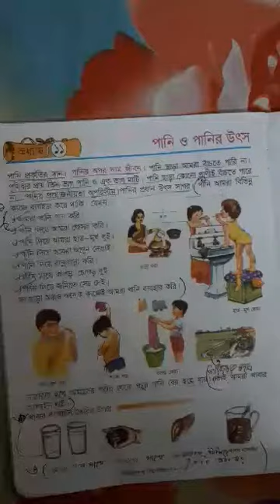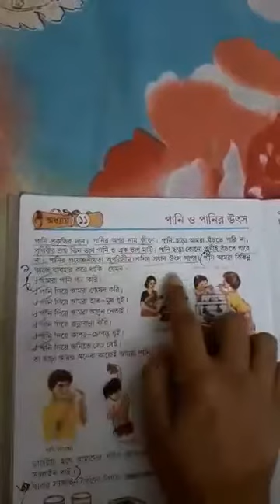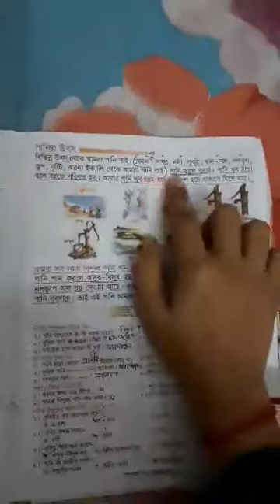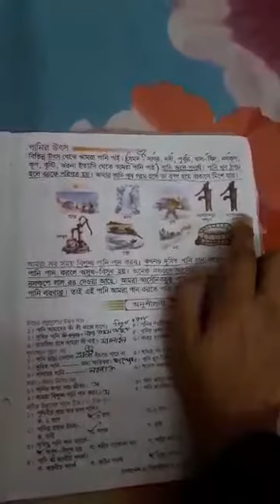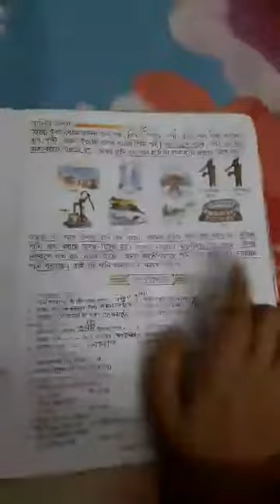Class - 2B Subject - BGS. (14-07-2020)